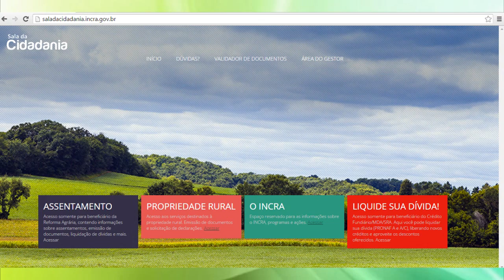MESMO COM DESCONTOS QUITAÇÃO DO CRÉDITO FUNDIÁRIO ESTA EM BAIXA.